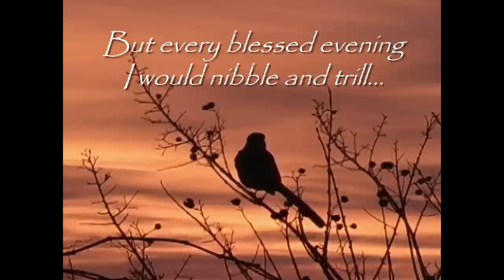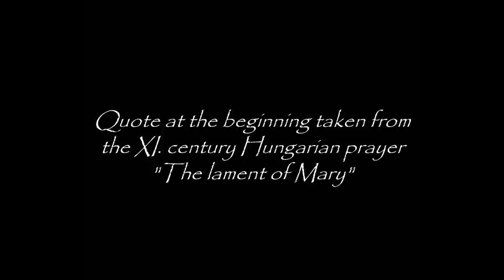Asha ~ The Missa Greca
Asha (aka Asher Quinn & Asha Elijah) sings the 'Missa Greca' from "Mystic Heart."

The inspiration for the piece came when I heard my spiritual teacher at the time, Pir Vilayat Inayat Khan of the Sufi tradition, play the Slavonic liturgies sung by a Bulgarian male voice choir. I had also spent two summers with friends near Thessaloniki, in northern Greece, near to the holy Mount Athos. I had the feeling to link a Kyrie Eleison to the melancholy major/minor chord structures found in the sacred music of the eastern orthodox church. I also had a strong urge to underpin the whole swirling, incense-filled Mass with a sensual rhythm, to bring spirit into the body. Emöke Labancz's thoughtfully researched and compiled film brings the story alive in a compelling new way, using poetic texts and scenes from Zeffirelli's "Jesus of Nazareth," amongst her chosen footages. The 'Missa Greca' was composed and recorded in 1989 and was a track on the album "Mystic Heart" (I was Denis Quinn at the time) for New World Music. It is now available through Singing Stone Music. Featured musicians apart from myself on keyboards and vocals, are Anthony Phillips (ex-Genesis) on charango, Phil Thornton on guitar, Tristan Maillot on percussion, Greek-born Sufi scholar Aziz Dikeulias singing the Greek Orthodox chant, and Sharon Sage as the female vocalist.